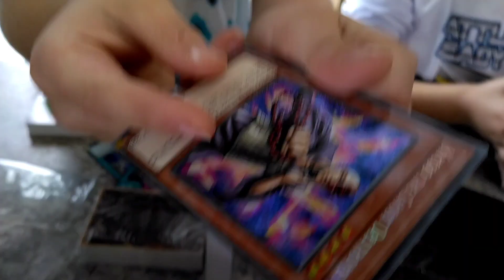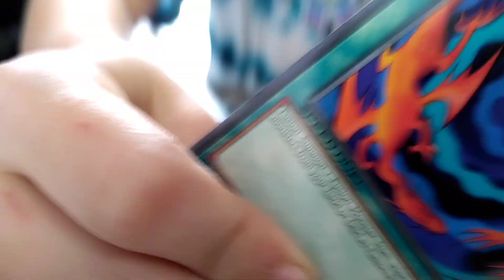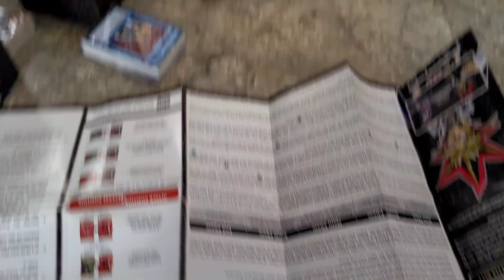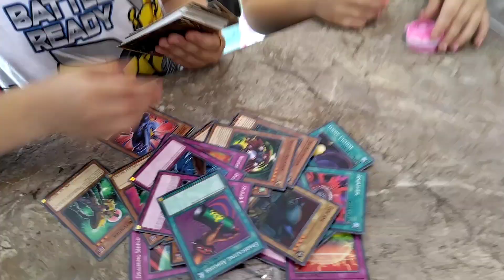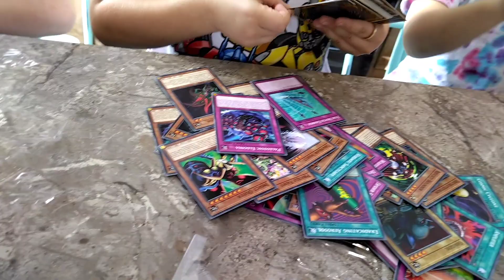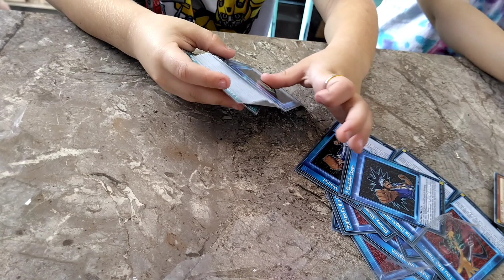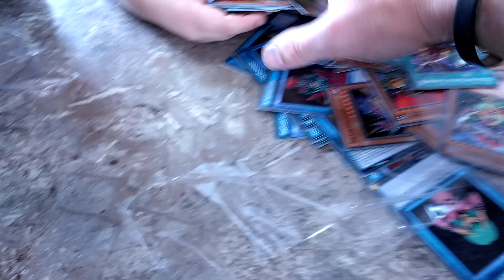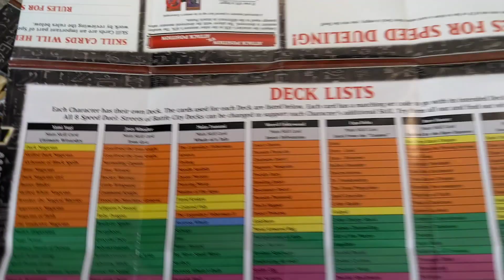Yu-Gi-Oh Battle streets box!!!